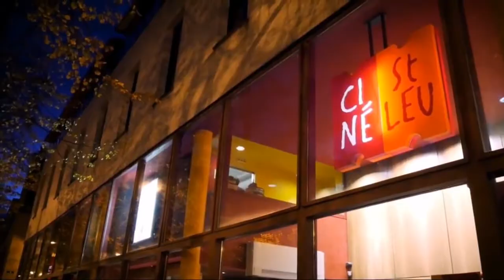FIFAM37 - "Parlez-vous cinéma ?" avec Tamara Stepanyan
"Parlez-vous cinéma ?", c'est la web-émission du Festival International du Film d'Amiens. Au programme : interviews, retour en image et focus sur les moments forts !